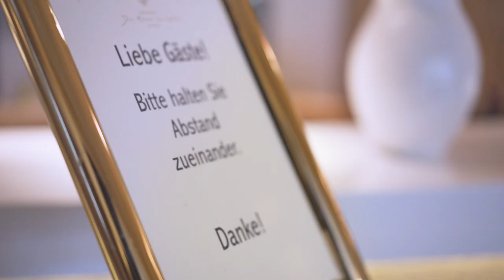Verhaltensempfehlungen in Lech Zürs am Arlberg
In Zeiten wie diesen bedeutet Abstandhalten Wertschätzung. Und genau das wird hier bei uns in Lech Zürs groß geschrieben! Mehr Raum, mehr Zeit.